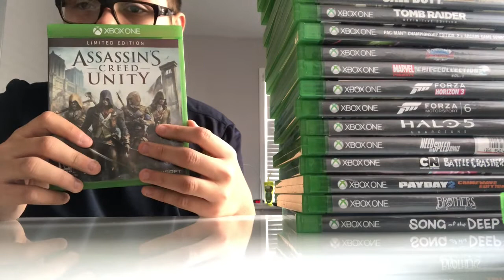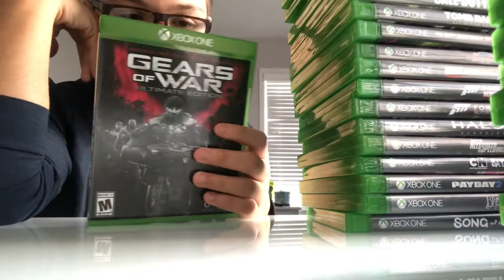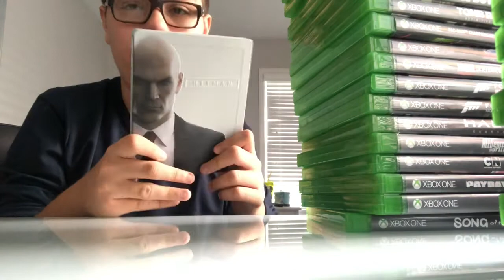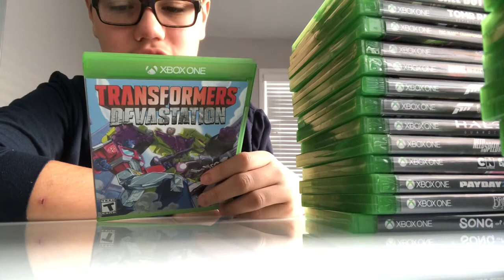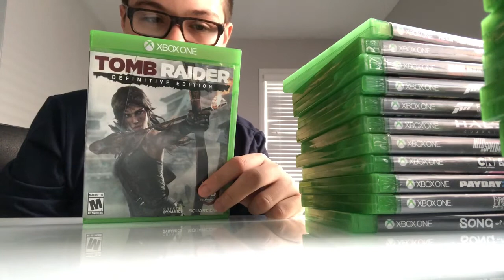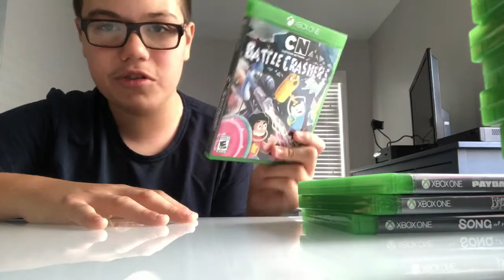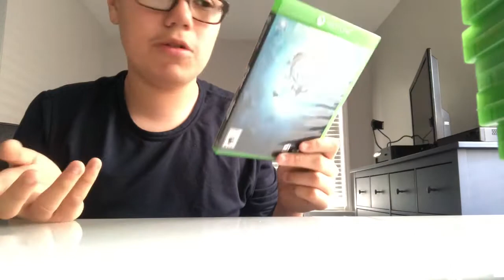Xbox 1 collection November 2018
Here we go showing my Xbox 1 collection.My collection is growing but I got lots of games.Interested smash the like and subscribe button to get notified for more great content.Want a shoutout like and subscribe and stay tune for shoutouts every Saturday.